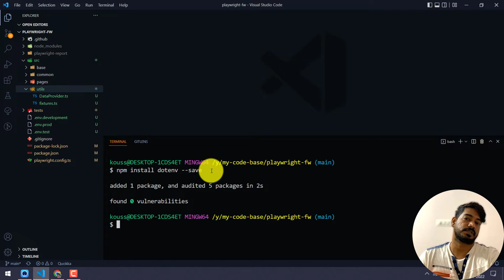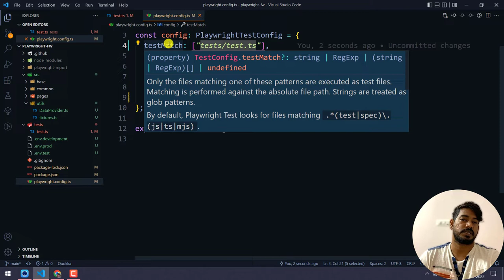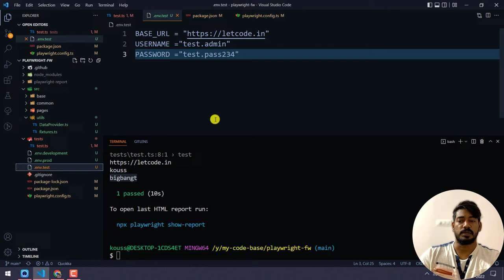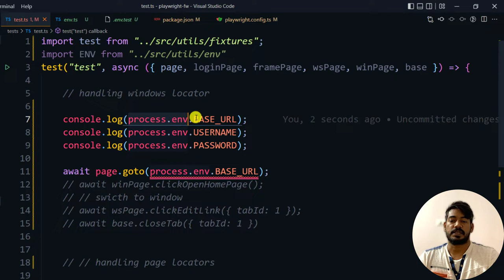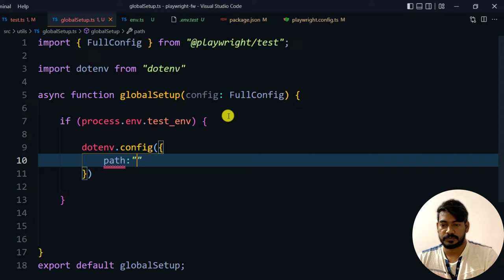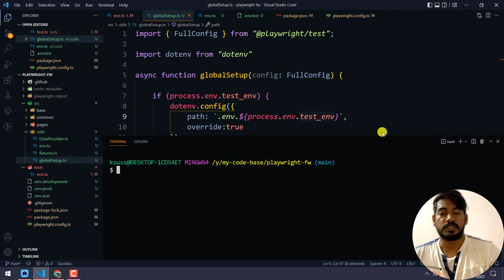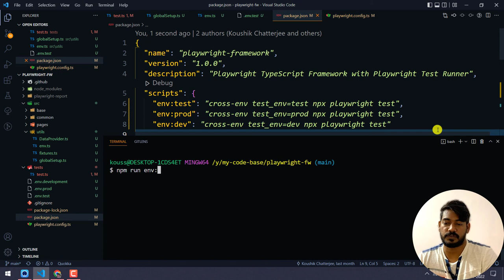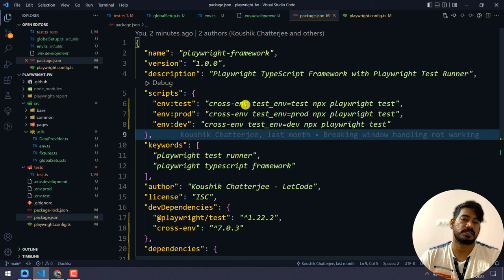Playwright Framework #2 | Execute in multiple environment | Playwright Tutorial - Part 80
In this video, we'll learn how to execute the tests in multiple env using dotenv and cross-env packages.
We'll also discuss how to utilize the playwright global setup function to handle the multiple env's.

Chapters:
0:00 Intro
0:25 DotEnv intro
7:40 Env.ts
9:40 Gloabal setup
11:10 Handling multiple env
14:20 Run from package.json
17:15 Recap

😊Just in case you want to support me,

SOCIAL